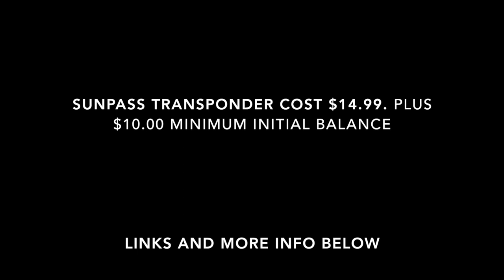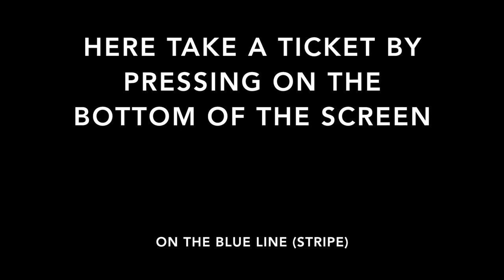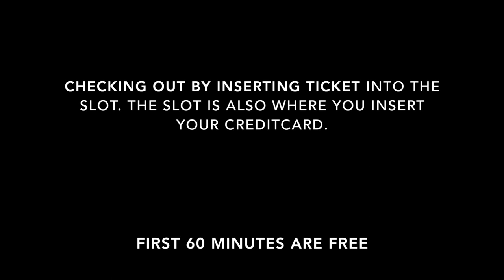How get to Short Term Parking, Tampa airport (TIA). Coming from Brooksville.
Coming in from north and going back to north on 589, direction Brooksville. Video from Mobius dashcam.